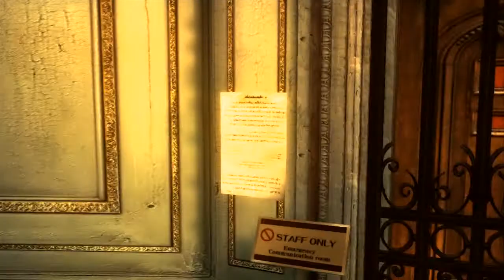Resident Evil Revelations Let's Play- Part 9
Hey guys! this is episode nine of this Let's Play series.